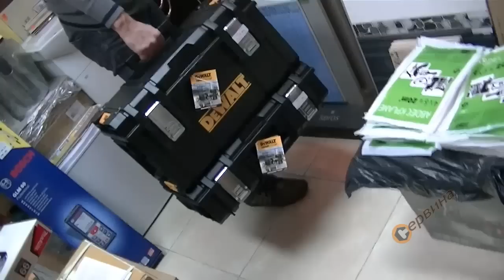Куфар за инструменти DeWalt DS300 1-70-322 - 35л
- 2 вградени органайзера в капака
- Изработен от 4мм висококачествен удароустойчив полипропилен
- Издържливи метални ключалки за професионалисти от Dewalt
- Плътно затваряне, предпазва от всякакви атмосферни влияния(влага, вода, сняг), клас на защита IP65!